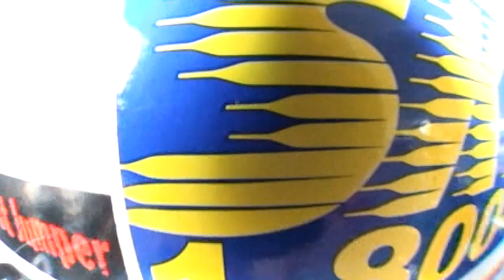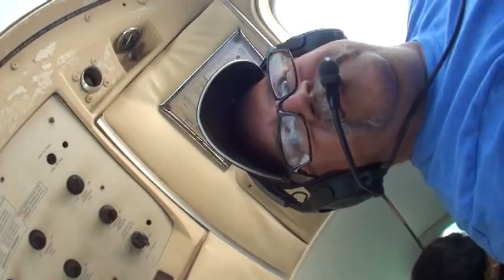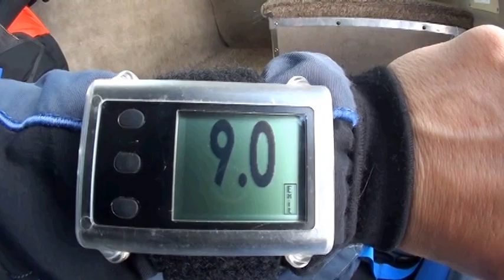Tracy Jump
Tracy's first Skydive